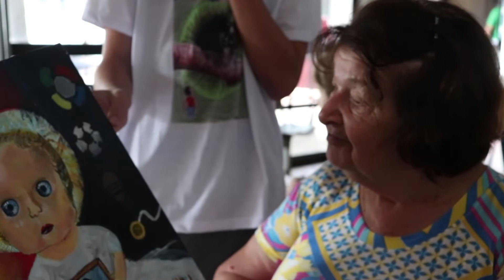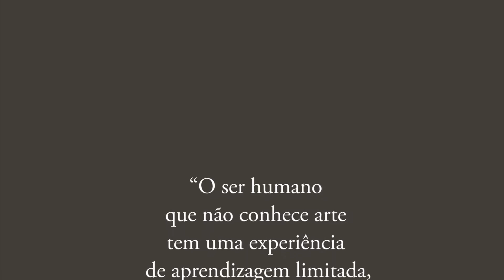Memórias de idosos viram telas de jovens artistas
A Casa Ondina Lobo (SP) é uma entidade filantrópica que abriga até 90 idosos sem recursos financeiros ou sem estrutura familiar para mantê-lo.

Cada um deles guarda suas memórias, histórias de dores e amores, sonhos realizados e lembranças que se perderam no passado...

O que acontece quando todo esse acervo sentimental  encontra o olhar atento de jovens artistas?

O Projeto Arte Ilumina Lar do Idoso, desenvolvido pela professora e artista plástica Silvia Trentin, promove este encontro.

Os alunos  visitam a instituição, levam carinho e afago aos residentes, ouvem suas memórias, e saem munidos de inspiração para criar suas telas.

Sonhos e vivências dos idosos são transformados  em pinturas, criadas pelos próprios alunos.

As palavras, os sentimentos, gestos e olhares dos idosos são traduzidos pela linguagem da pintura nas telas, desenvolvendo a criatividade, além de provocar uma reflexão sobre a solidão na velhice.

A artista plástica Elenir Teixeira, residente do lar e discípula de grandes nomes do modernismo, como Tarsila do Amaral e Di Cavalcanti, foi a homenageada do Projeto. A artista já produziu mais de 300 obras e participou de diversas exposições.

O resultado são obras de arte sensíveis e únicas, entregues aos idosos ao final do projeto.

Artista - Sílvia Trentin
Vídeo - Tatiana Lemos